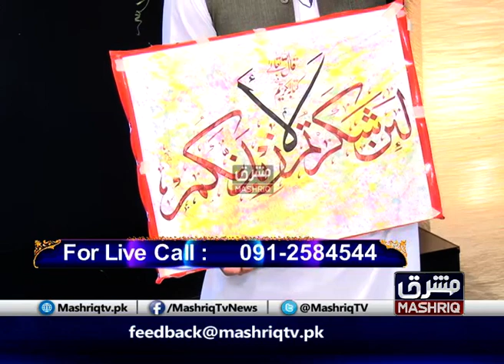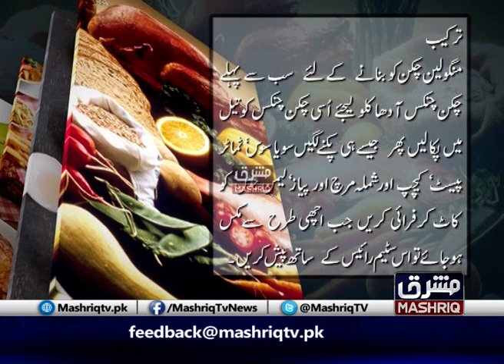Ramzan Kareem | Iftar Transmission | Part 1 | 25th-May-2019 | Mashriq TV